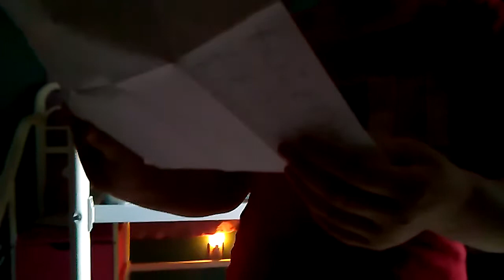Geeky teaser trailer 2